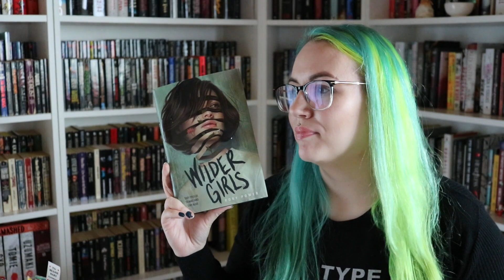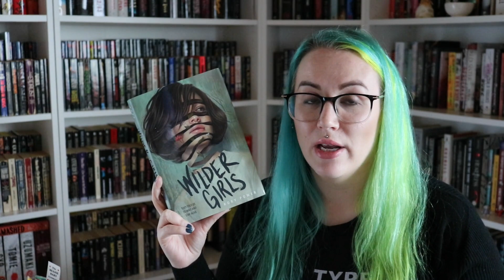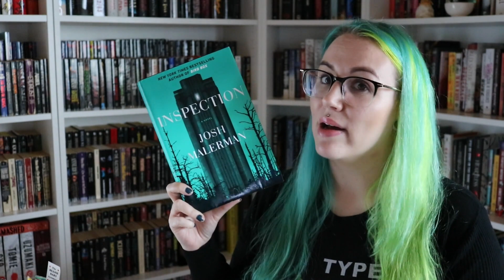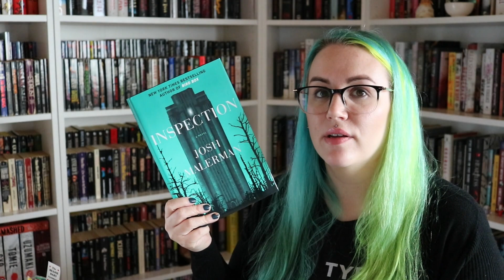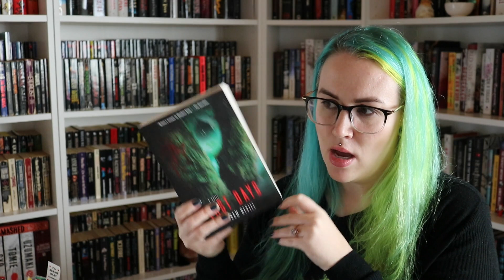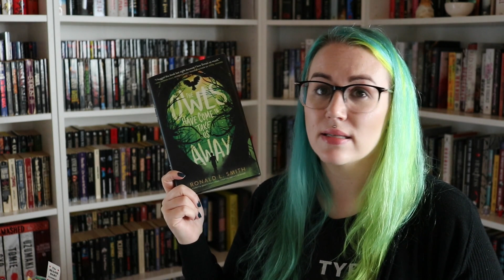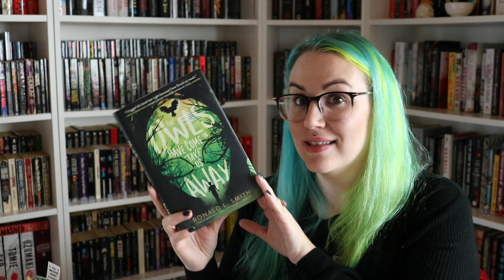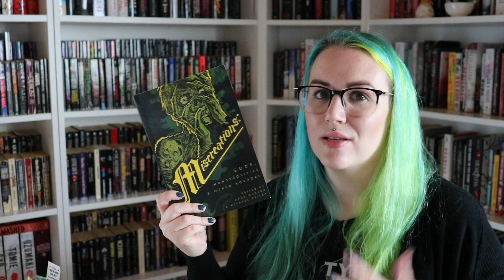green books you're gonna wanna read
hi! here are some books!

books mentioned:
Last Days by Adam Nevill
Wilder Girls by Rory Power
The Owls Have Come to Take Us Away by Ronald L Smith
Miscreations edited by Doug Murano and Michael Bailey
Inspection by Josh Malerman
The Chrysalis by Brendan Deneen